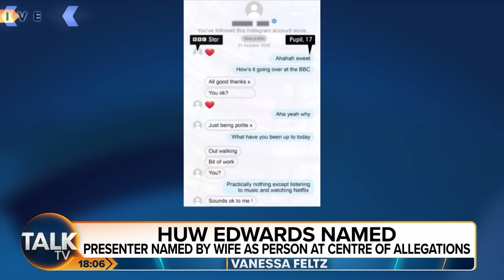BREAKING: Huw Edwards Named As BBC Presenter Facing Allegations By His Wife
Vicky Flind, the wife of newsreader Huw Edwards, has named him as the BBC presenter facing allegations over payments for sexually explicit images, in a statement issued on his behalf.

In a statement released to the PA News Agency, Ms Flind said: “In light of the recent reporting regarding the ‘BBC Presenter’ I am making this statement on behalf of my husband Huw Edwards, after what have been five extremely difficult days for our family. I am doing this primarily out of concern for his mental well-being and to protect our children.

“Huw is suffering from serious mental health issues. As is well documented, he has been treated for severe depression in recent years. The events of the last few days have greatly worsened matters, he has suffered another serious episode and is now receiving in-patient hospital care where he’ll stay for the foreseeable future.

“Once well enough to do so, he intends to respond to the stories that have been published. To be clear Huw was first told that there were allegations being made against him last Thursday.

“In the circumstances and given Huw’s condition I would like to ask that the privacy of my family and everyone else caught up in these upsetting events is respected. I know that Huw is deeply sorry that so many colleagues have been impacted by the recent media speculation. We hope this statement will bring that to an end.”

The statement comes as the Metropolitan Police said no criminal offence had been committed by the presenter.